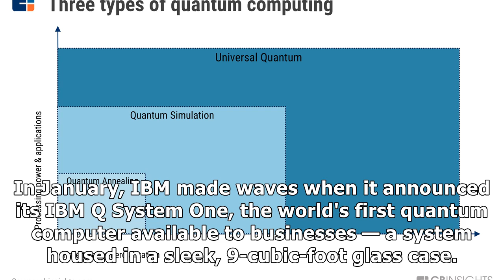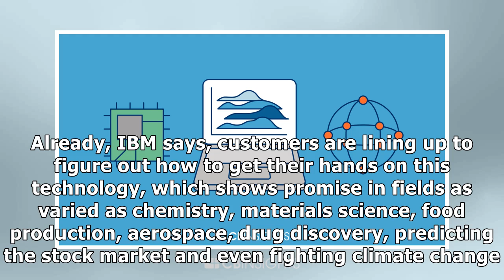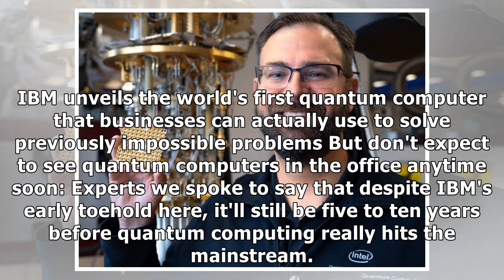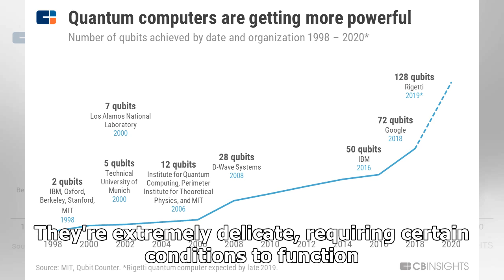Quantum computing could change everything, and IBM is racing with Microsoft, Intel, and Google to...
Quantum computing could change everything, and IBM is racing with Microsoft, Intel, and Google to conquer it. Here's what you need to know